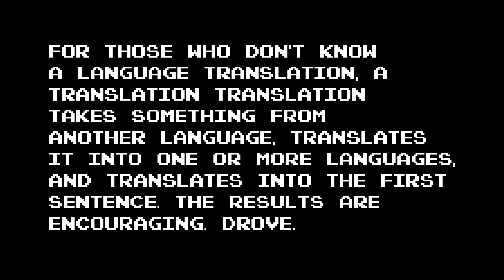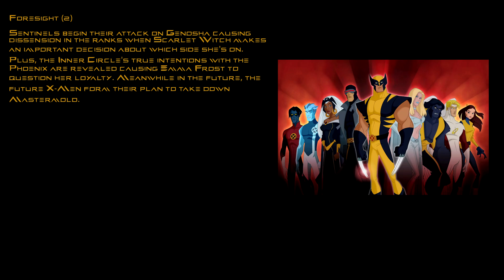Recursive Translation Fun Wolverine and the X Men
This was something inspired by the existence of a wonderful little bootleg known as Pokemon Vietnamese Crystal. Also, I didn't know that Google translate is programmed with regional title-differences in mind, so it knows to make Mega Man into Rockman for Japanese. That's neat. The translation chains are as follows:

Thumbnail: (English-French-Japanese-Romanian-Hebrew-English)

Everything This Time Around: (English-French-Japanese-Romanian-Hebrew-English)

Descriptions are from next-episode.net.